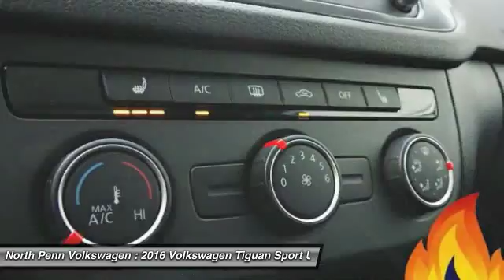2016 Volkswagen Tiguan Colmar PA 16V1656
2016 Volkswagen Tiguan SE - $34465

Don't miss this 2016 Volkswagen Tiguan. It's equipped with Automatic transmission and features a Reflex Silver Metallic exterior. With 10 miles, You'll want to take this sport utility home. Make a great choice today.